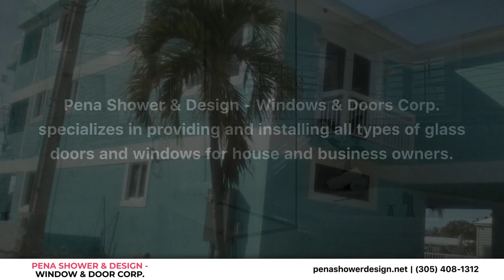Pena Shower Design Windows and Doors Miami Florida 33186